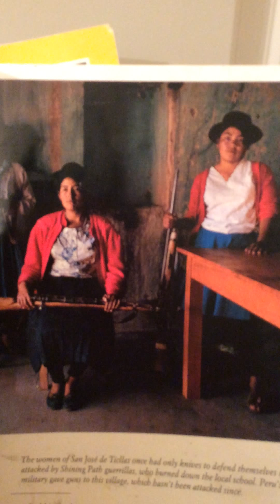Neither communists nor Capitalists want what's best for La Raza/ The peoples of Latin America